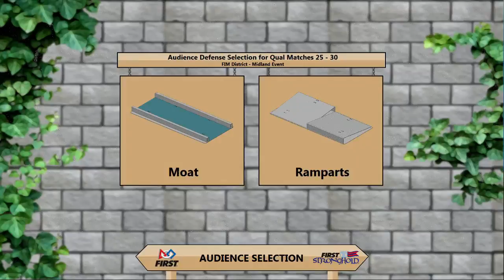2016 Midland Qualification Match 21